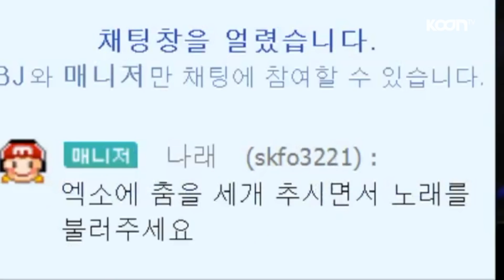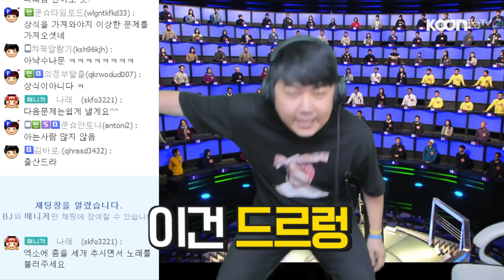최군이 제대로 여캠파괴 해버렸습니다! 탐방도중 나래가 정색한 이유는? [oh Hot] - KoonTV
최군이 제대로 여캠파괴 해버렸습니다 탐방도중 나래가 정색한 이유는?